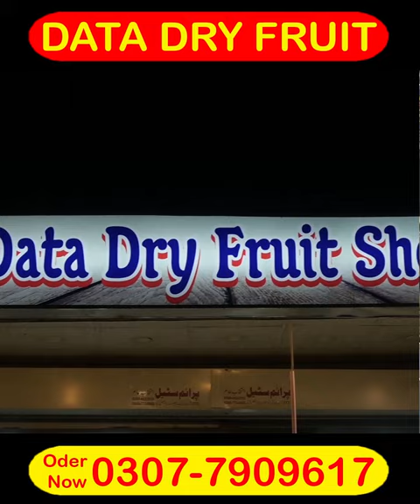rewari,rewari recipe,rewari news,rewari making,rewari junction,rewari Data Dry Fruit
Shop Adress

Data Dry Fruit | Jaj Wali Poli ABC Road Faisalabad

over Topic.

nayab dry fruits market
dry fruits in karkhano market peshawar
cheapest dry fruit market in peshawar
nayab dry fruit shop
nayab dry fruits peshawar
dry fruits
dry fruit wholesale market
nayab dry fruit karkhano market
nayab dry fruit new branch